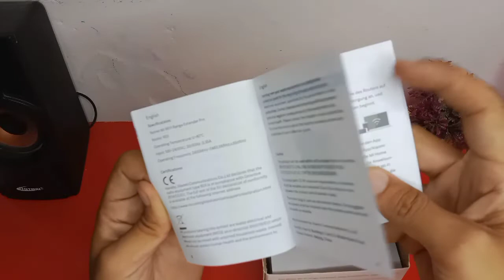Xiaomi WiFi Repeater Pro review | Mi wifi extender pro|How to setup MI WiFi Repeater Pro with router